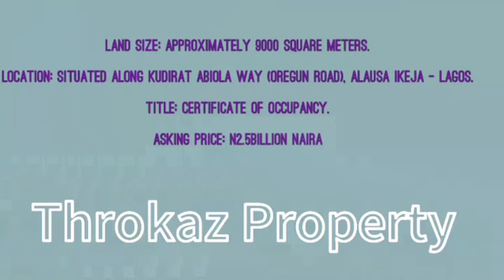WAREHOUSE FOR SALE IN LAGOS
WAREHOUSE ALONG KUDIRAT ABIOLA WAY - IKEJA

DESCRIPTION: A more than 5 bay empty warehouses with administrative blocks suitable for redevelopment to Shopping Mall, Event Center, Corporate Headquarters, Church, Hospital, Hotel, etc...

LAND SIZE: Approximately 9000 square meters.

LOCATION: Situated along Kudirat Abiola Way (Oregun Road), Alausa Ikeja - Lagos.

ASKING PRICE: N2.5billion Naira (Slightly Negotiable).

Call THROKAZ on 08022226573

RefWC